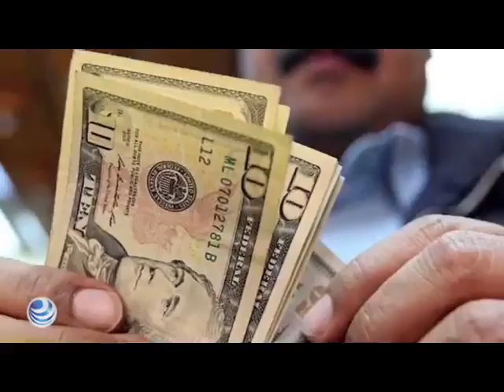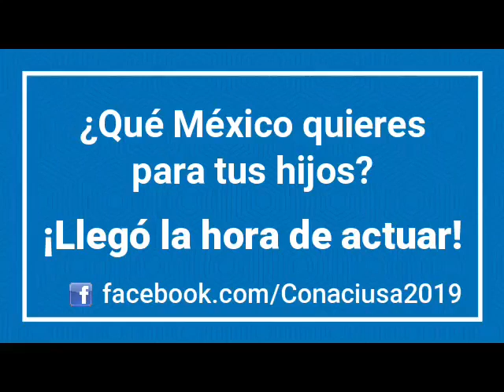AMLO une a mexicanos en EEUU contra él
Congreso Nacional Ciudadano
Gilberto Lozano
En 1:45 minutos te darás cuenta como el Congreso Nacional Ciudadano esta creciendo en EEUU.
Los mexicanos en el extranjero son ECO INTERNACIONAL contra la barbarie del TRAIDOR A MÉXICO.
Te interesa unirte desde el extranjero; buscame en el WP 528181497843.
Tú también ayudas a esta Revolución Pacífica contra partidos y políticos que han estado y siguen acabando con México